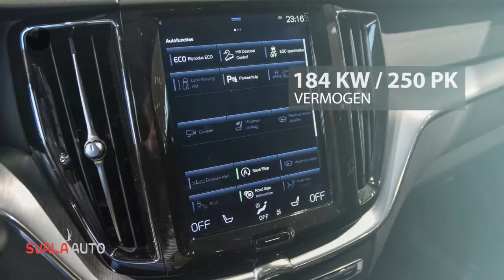Volvo XC60 New T5 250pk Geartronic Momentum